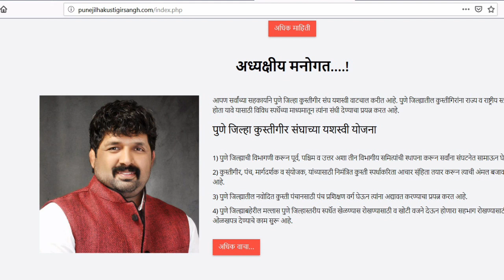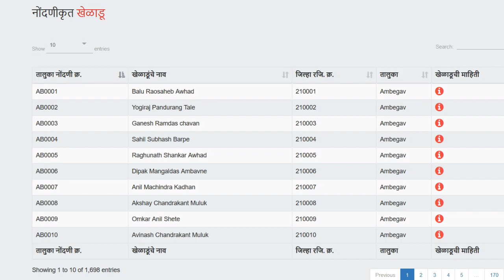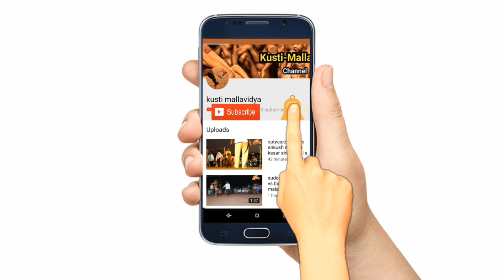पुणे जिल्हा कुस्तीगीर संघाची वेबसाईट जगभरातील कुस्तीप्रेमींसाठी खुली